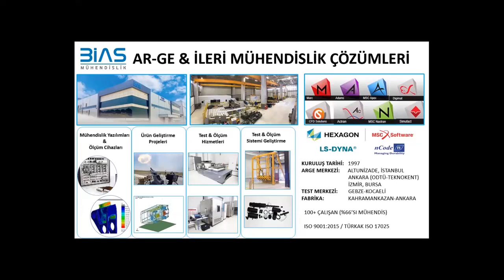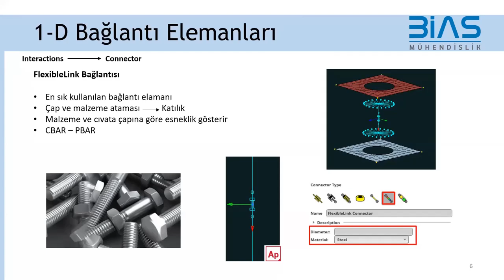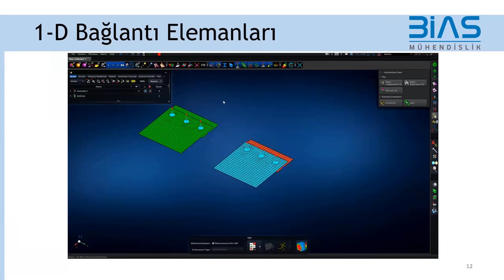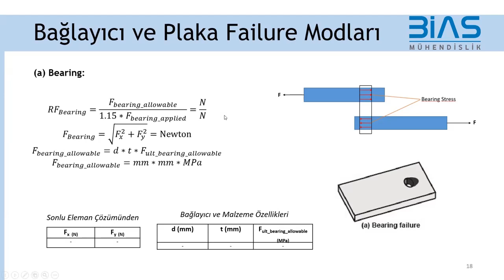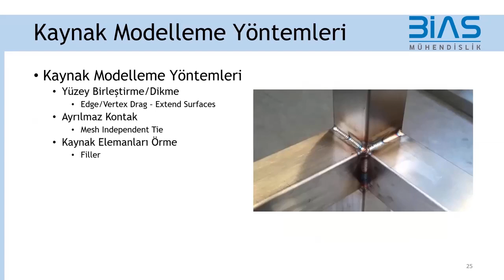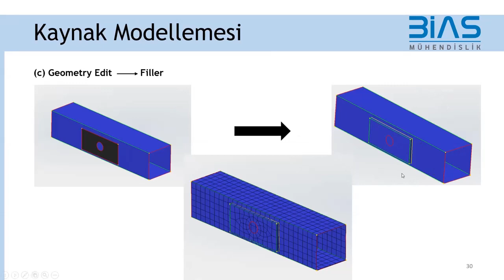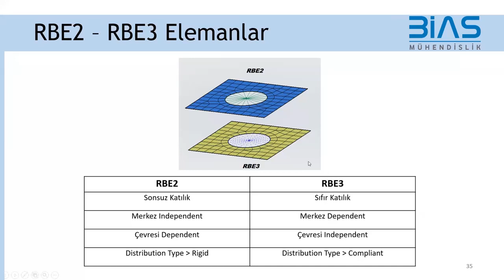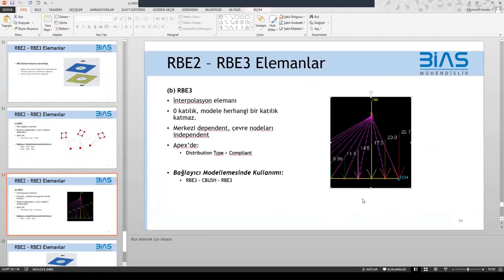MSC Apex ile Bağlantı ve Kaynak Modellemesi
MSC Apex ile Bağlantı ve Kaynak Modellemesi  Webinarımızı izlemek için tıklayınız.